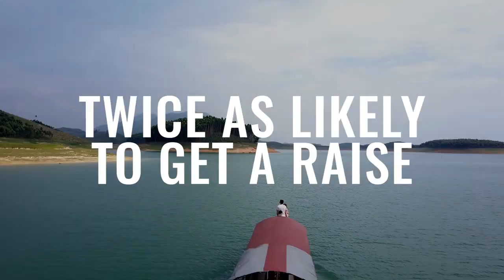Quit Your Job | Eagle Creek's Rally Cry to Find Your Unknown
What are you waiting for? It’s time to stop delaying taking that trip.

It's time to do something about it. QUIT YOUR JOB. Take a sabbatical. Use all those accruing vacation days. Point being: YOU NEED TO TRAVEL.

Travel can help you be the most creative and best version of yourself. And believe it or not, travel is the absolute best thing you can do for your career. Travel will make you more happy and efficient once you return to work.

And work aside, travel can make a huge difference in your life and help you impact the lives of others. Why not do just that??

Travel can help you find the person you are meant to be. You can change the world. If not the whole world, you will change yourself. Change your perspective. Change your beliefs. Change your mind. If you want more for yourself, your life, your career, your happiness, then it’s time to do something about it.

Quit Your Job. Grab A bag. Pack It. Find Your Unknown.